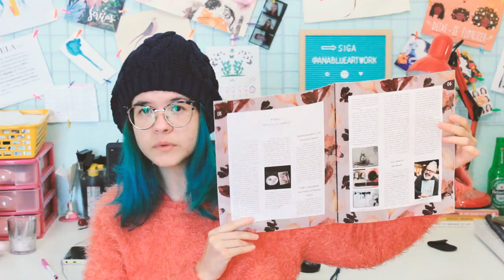CURSO ONLINE DE AQUARELA, PÓS GRADUAÇÃO EM DESIGN GRÁFICO E +...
Atualizando as novidades e se eu voltei ou não aqui pro Youtube! ;)